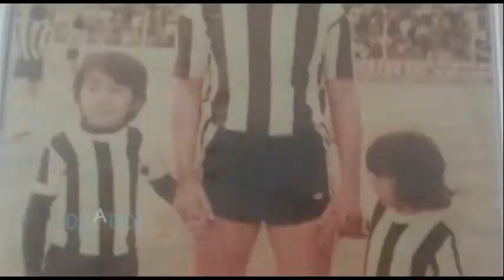Deados 2 Bloque 1